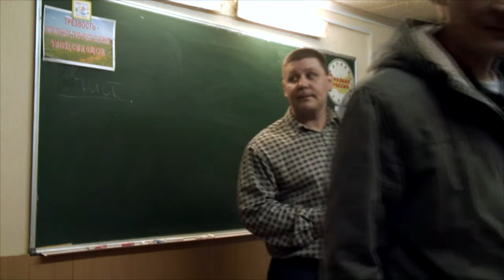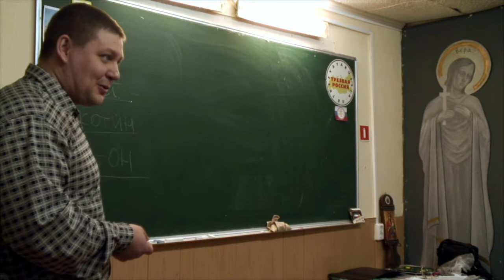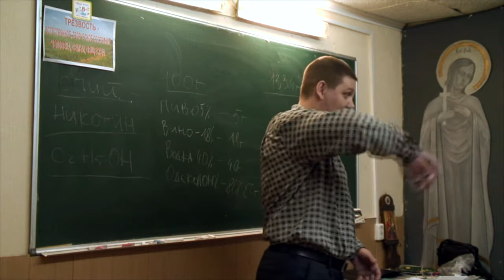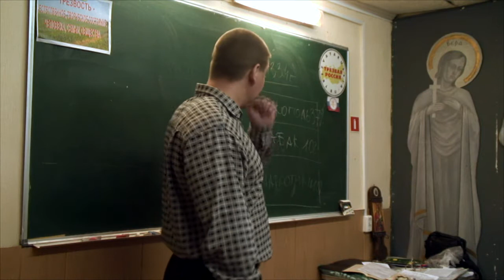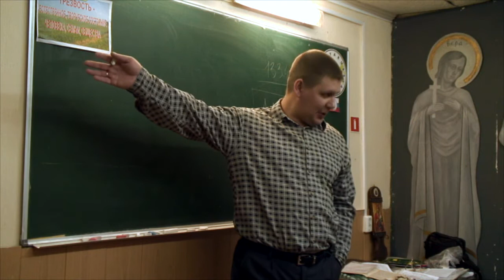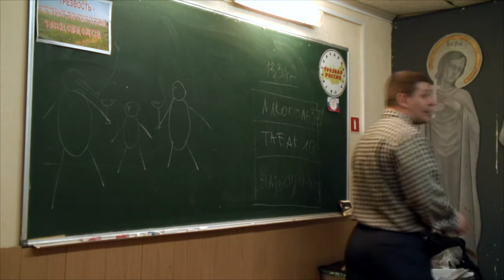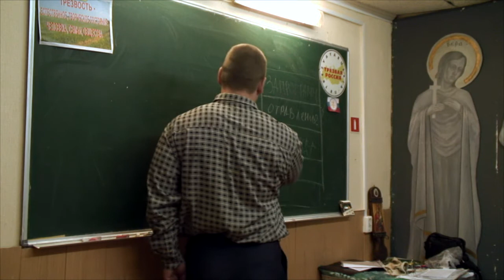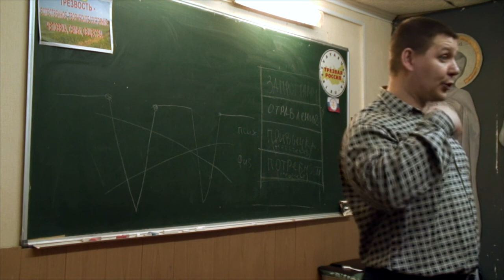Трезвое Поколение Урала Курс Шичко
25 Марта стартовал спецкурс от зависимостей по методу Г.А. Шичко в фонде "Трезвое поколение Урала", г. Екатеринбург, ул. Хохрякова, 33.
Благодарим Кирилла Геннадьевича Лотенкова за талантливую и яркую лекцию!